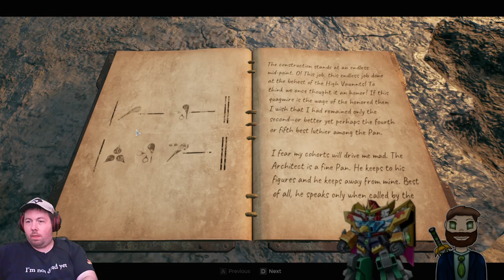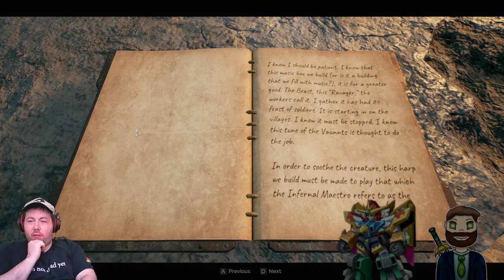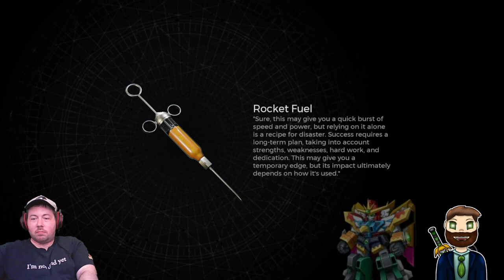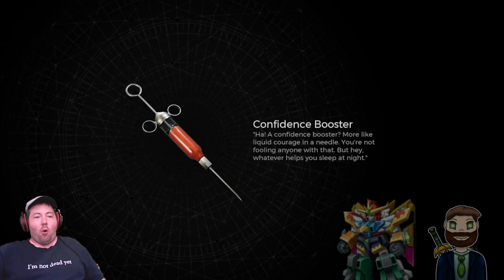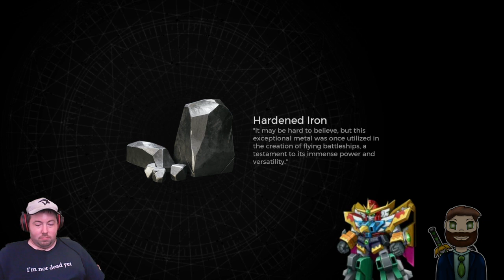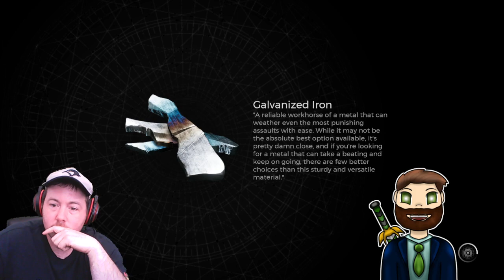Tonight we're hungry like the wolf w/ Overkill & Armorhide [RedPopStream]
Streamed on April 22, 2024.  ChouRaven, along with Overkill & Armorhide, continue their playthrough of Remnant 2.  Finally looking to wrap up this forest world, they get the Summoner class, and face off against the Ravager to wrap things up.  ChouRaven even manages to save the Deer, something that veteran players Overkill and Armorhide didn't even know was possible.

I'm about 2 months behind on Stream Vods, so there will be a lot of older streams being uploaded in the weeks to come.